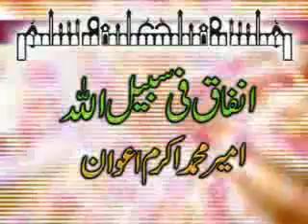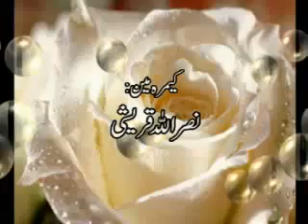Tafseer Surah Al Baqarah Aya 262 to 265 اکرم التفاسیر by Ameer Muhammad Akram Awan